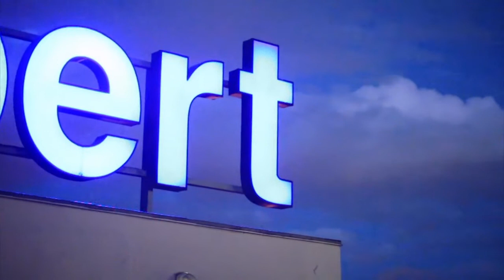S8JFOU - EURORACK#5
Live in "Le Wonder" in Paris, again with my Teenage Engineering OP-1 & some Eurorack stuffs.